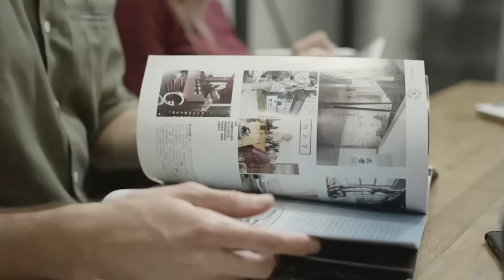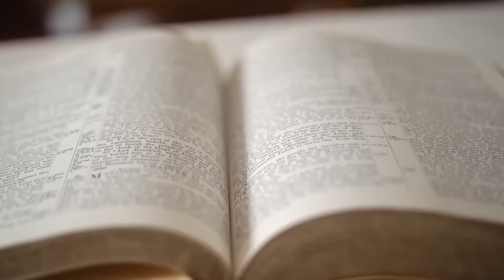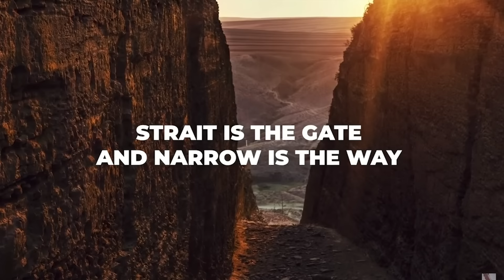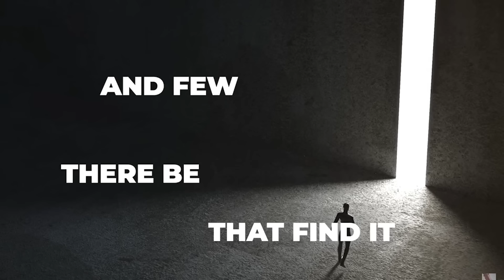It’s Time To Leave This Planet - Voddie Baucham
it' time to leave this planet, Voddie Baucham.

Celebrities who sold their soul for fame and money.

I was shocked to see what Hollywood is doing to advance their demonic agenda. With John Cena, Shia Laboeuf, Asap Rocky, Harry Styles, Dr. Voddie Baucham and commentary by John Henry

God Loves you...
He sent His Son Jesus Christ...